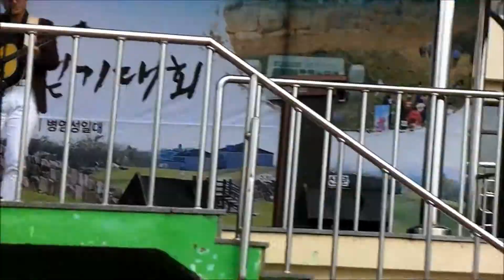박정하-장미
2015 병영성 걷기대회